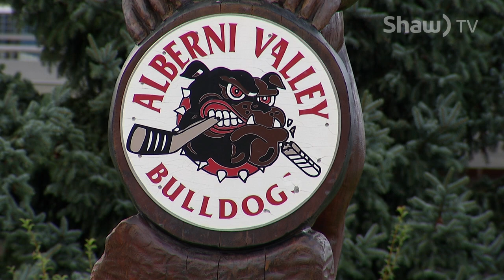New Bulldogs Team for 2017 (Where You Live)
With so many changes, the Alberni Valley Bulldogs really are a new team this season!